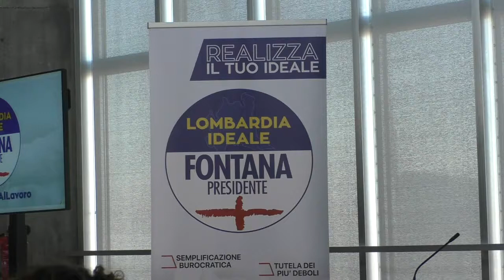Fontana: " 'Lombardia Ideale', un valore di riferimento"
Milano, 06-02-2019 Semplificazione, tutela dei più deboli, politiche per la famiglia, autonomia, piccoli Comuni, rilancio del turismo, lotta alla corruzione. Queste le priorità del movimento 'Lombardia Ideale. Fontana Presidente', presentato a Palazzo Pirelli dal governatore lombardo, insieme al segretario della Lega Lombarda, On. Paolo Grimoldi, al capogruppo della Lega in Consiglio regionale, Roberto Anelli, e al presidente del Gruppo Consiliare Fontana Presidente, Giacomo Cosentino. "Io credo che il valore della Lombardia debba diventare un punto di riferimento, un ideale da esportare", ha specificato Attilio Fontana spiegando il motivo del nome dato a questo movimento, che "non è nuovo, ma prosegue l'esperienza della lista civica che mi ha accompagnato in occasione delle elezioni regionali di un anno fa", ha sottolineato, aggiungendo che "i valori di fondo sono quelli di Matteo Salvini, portati avanti anche in Regione".